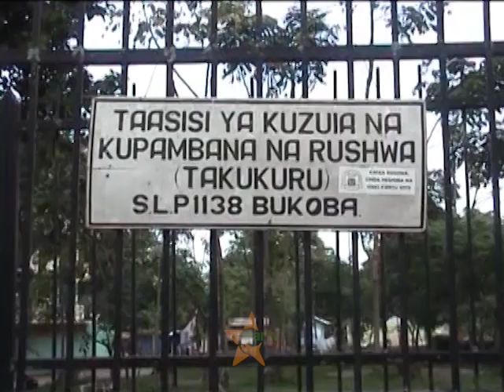TUHUMA ZA RUSHWA:Kaimu Meneja Mkuu NARCO kufikishwa mahakamani.